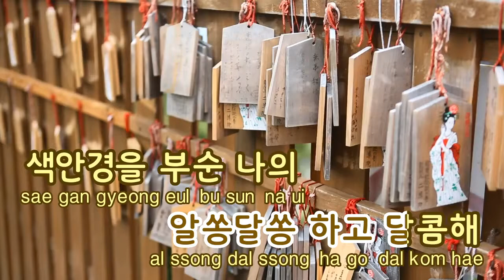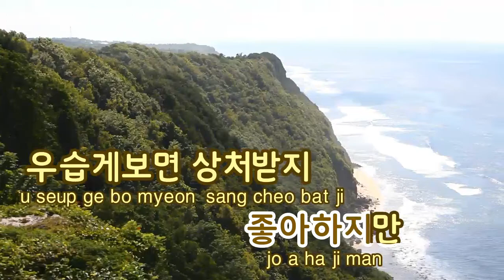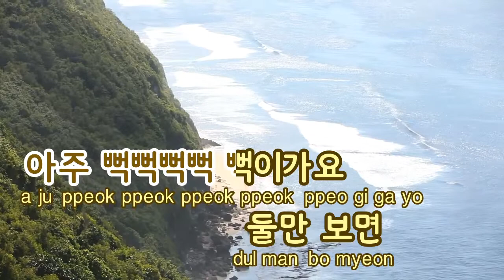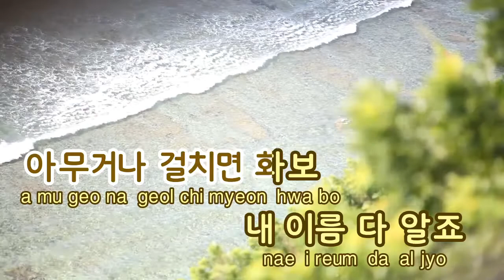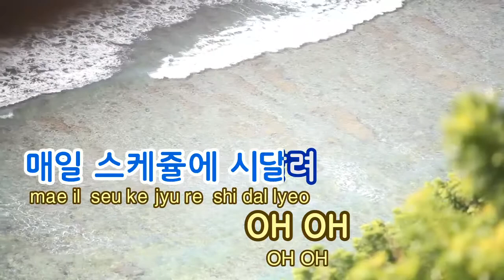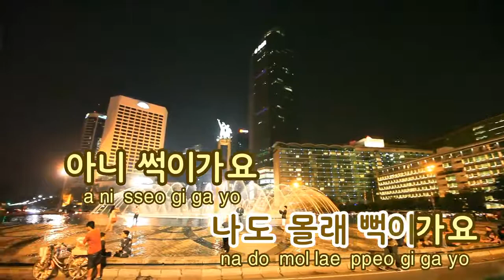[TJ노래방] 뻑이가요 - GD & T.O.P / TJ Karaoke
- 작사(Lyrics) :
- 작곡(Composer) :G-DRAGON 외

- 작사(Lyrics) :
- 작곡(Composer) :PENTZ THOMAS"

Knoock Out  -- GD & T.O.P -- Karaoke Song NO. 33454
뻑이가요 -- GD & T.O.P -- TJ노래방 곡번호 33454

▶ ZillerSong Mobile : Android/IOS
▶ K-POP STAR Global Package : Android/IOS
▶ TJ TV Karaoke (Korean ONLY) : KT OllehTV , LG U+TV, SK BTV